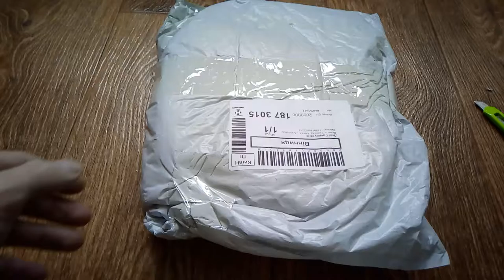Рюкзак с Китая